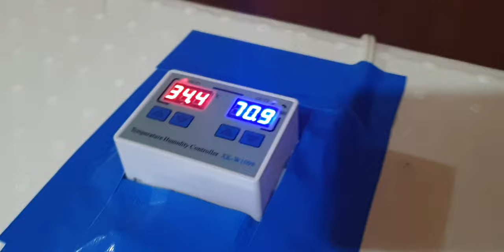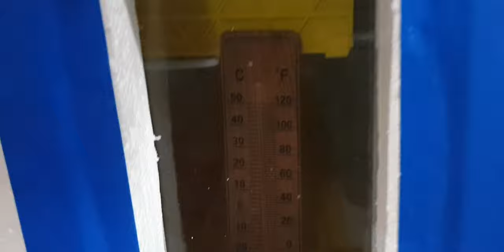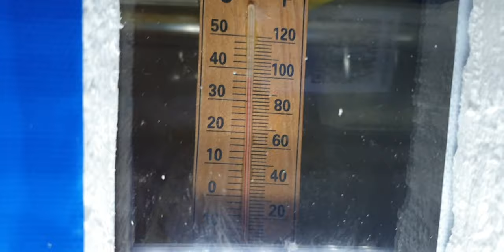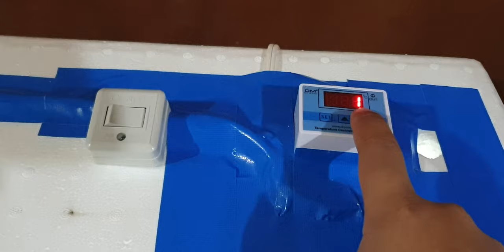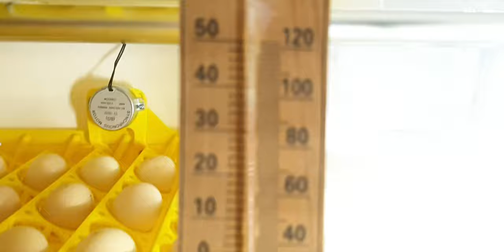DIY Incubator Hatcher and Setter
DIY egg incubator Hatcher and Setter.